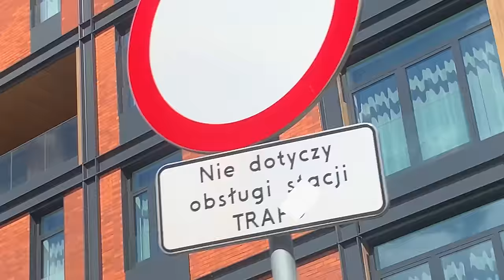Maria Niklińska - New In Town (Official Video)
„New in Town” Marii Niklińskiej
Maria Niklińska przedstawia premierowy utwór. „New in Town”, wraz z klipem, który do niego powstał, ukazuje alternatywne, jeśli chodzi o obszar muzyczny, oblicze Artystki.

Bardzo ważną rolę w twórczości Marii Niklińskiej odgrywają jej teksty, które zawszą są pełne symboli i metafor. Tak jest również przy „New in Town”. Jak mówi: To spowiedź. To zapowiedz nowej mnie, nowej artystki. Jeszcze bardziej wolnej  i pozwalającej sobie na więcej. Tytuł „New in Town” to oczywiście metafora o stwarzaniu siebie na nowo. W piosence pytam czy możemy zmienić swoje przeznaczenie, ale również w sensie dosłownym to wyraz  miłości i wdzięczności  do miasta, które mnie wychowało, i do wszystkich miast, w których poczułam się jak nowo narodzona. Miast, które skrywają w sobie i samotność i zagubienie ich mieszkańców, ale tez potrafią dają paradoksalnie poczucie oddechu i wolności. Kocham to, ze w mieście mamy i tłumy ludzi i kiedy chcemy, możemy być anonimowi. I ja i wielu ludzi doceniło w pandemii naturę, ale teraz doceniłam na nowa tętniące ludźmi miasta. Kocham je.
„New in Town” promuje również teledysk. Postawiłam w nim na nowoczesną formę, i… myślę, że klip spodoba się również miłośnikom komiksów. Chciałam znaleźć prosty, ale mocny  sposób na zapis moich stanów ducha, więc to odcinek 1, szykujcie się na część 2. – mówi Niklińska.
To ostatnie zdanie, to oczywiście zapowiedź kolejnych nowości. Tymczasem „New in Town” jest już dostępny na wszystkich platformach streamingowych. Muzycznie i tekstowo „New in Town” jest jedną z moich najlepszych kompozycji. - tak czuję – podsumowuje Maria Niklińska.

Music / Lyrics :
Maria Niklińska, Nathaniel Evans, Mark Merthe
Music Production : Nate Evans

Koncept, produkcja : Maria Niklińska
Montaż, koncept wizualny, grafika: Krzysztof Lis
Zdjęcia: Łukasz „Motyl” Lubawski

Promocja : Przemek Kubajewski / Apostrophe Creative Communities

Dziękuję Wszystkim, którzy pomogli w realizacji na każdym z etapów!

Maria Niklińska jest aktorką, absolwentką Akademii Teatralnej w Warszawie i Circle in the Square Theatre School. Nominowana do Złotej Kaczki za rolę w „Czarnym” Dominika Matwiejczyka, za piosenkę „Na północy” dostała nagrodę na festiwalu Rockstars w Katowicach.Od jej debiutanckiej płyty minęło już parę lat i teraz czas na drugą. W tym roku nowa płyta „Marlen”.

I’ve been walkin’ it alone
Tryin’ to find my own lane
Always talking to myself bitter but it’s ok
Am I too unclean
Am I too intense
Am I too far gone
Borne in a different kind a world
always travel one way

Feels like I’ve been trading with my heart
For a tiny shred of confidence
And I ask myself

Are You New in Town
Cause nothing ever feels the same
Who are You gonna be today
Can You feel Your own Fate
Are we gonna run away

In another empty room
found ourselves in downtime
In the darkness I’m consumed
Love me till the daylight
I’m I greedy to wanting all of You
When this feels this strong
From beginning we both knew
Love don’t have to rhyme

Baby give yourself to me
And I won’t let You down
And all the bridges from the past
Will burn themselves out